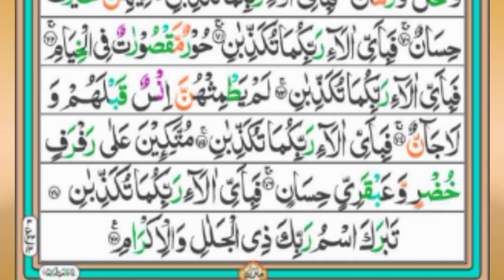Surah Ar-Rehman Full | Surah Rahman HD With Arabic Text | Best Telawat Quran | سورةالرحمن|Ep00062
surah rehman ki tilawat
surah rehman ki tilawat beautiful voice
surah rehman ki tilawat surah rahman full surah rahman tilawat beautiful voice

Surah Yaseen

About Us:
 provides programmes which are original, educational, informative and entertaining. Islamic Releases is also promotes Dawat-o-Tableegh. The proper presentation, understanding and appreciation of Islam, as well as removing misconceptions about Islam - amongst less aware Muslims and non-Muslims.

🌹🌹🌹🌹Mufti Habib Ullah Rafiue Official🌹🌹🌹🌹🌹